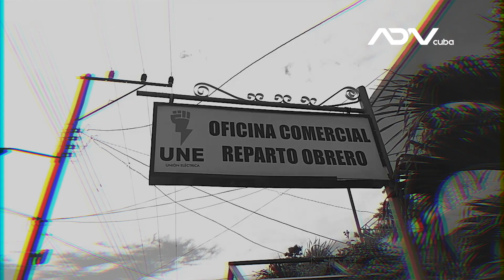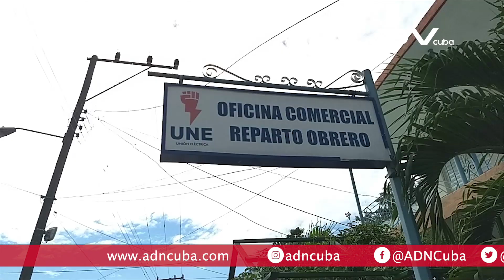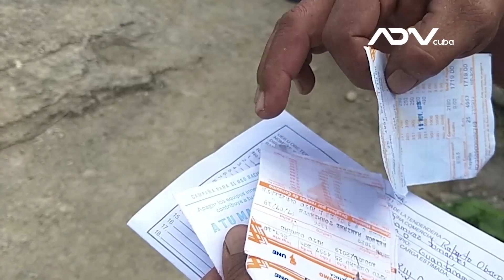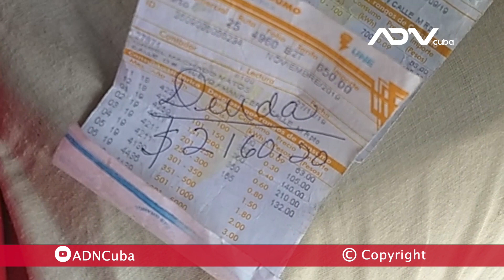Barrio en Guantánamo víctima del mal servicio de la empresa eléctrica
En el barrio “Nuevo Amanecer” de Guantánamo, los vecinos son víctimas del mal servicio de la empresa eléctrica. Se han quejado por todas las vías establecidas por el gobierno pero aún no les dan respuestas.